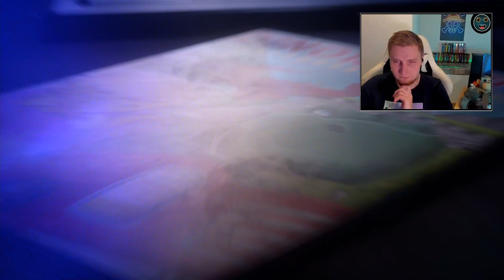~Life ist Strange:True Color~ Folge 7 / Trauerfeier :(